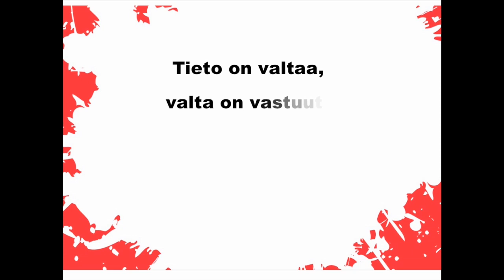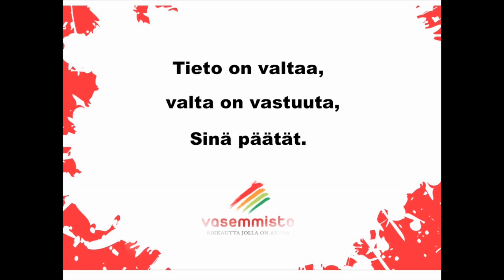Vasemmistolaiset päiväkodissa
Nokian Vasemmiston nuoret ehdokkaat päiväkotivierailulla